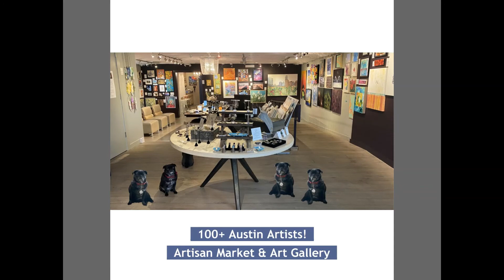Charm Charm Sparkle's Picks for The Special Women In Your Life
Check out Charm Charm Sparkle's Picks for The Special Women In Your Life!